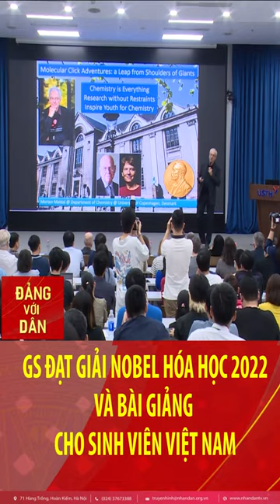Giáo sư đạt giải Nobel Hóa học 2022 và bài giảng cho sinh viên Việt Nam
Một sự kiện đáng chú ý trong giới khoa học.Giáo sư, nhà khoa học Morten P. Meldal – chủ nhân giải Nobel Hóa học năm 2022-sẽ tới VN và có 02 bài giảng đại chúng tại Trường Đại học Khoa học tự nhiên – ĐH Quốc gia Thành phố Hồ Chí Minh và Trường Đại học Khoa học và Công nghệ Hà Nội (USTH). Ngày 20/4/2023, Trường Đại học Khoa học và Công nghệ Hà Nội (Đại học Việt -Pháp) sẽ vinh dự chào đón bài giảng đại chúng đầu tiên có tên “Hóa học Click” cho giảng viên, nhà nghiên cứu và sinh viên trong và ngoài trường.